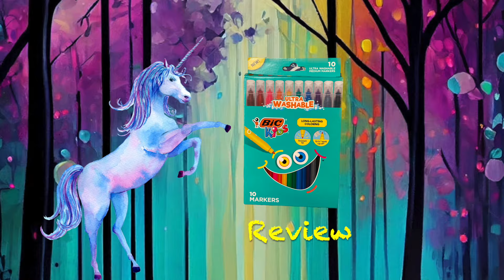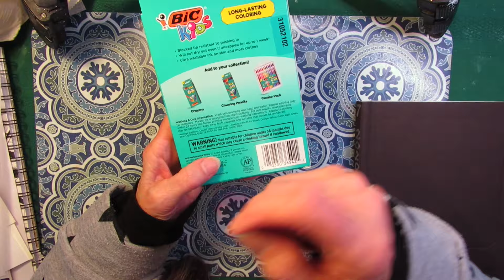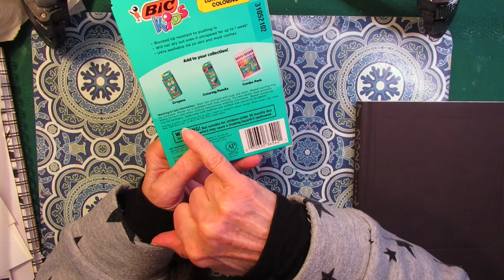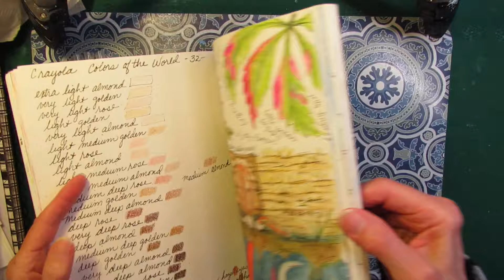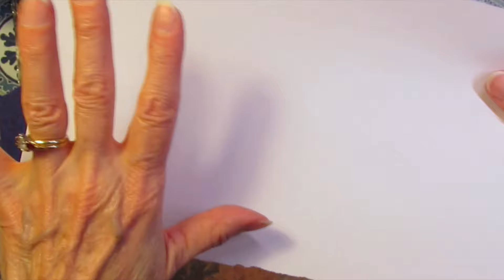BIC Kids Ultra Washable MARKERS from the DOLLAR TREE: REVIEW & PLAY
HAPPY NATIONAL UNICORN DAY! Let's make some UNICORN PAPER with my new Bic kids Ultra washable markers! Come on along for a marker review & play!

MUSIC
Track: Curtain Call by iMovie